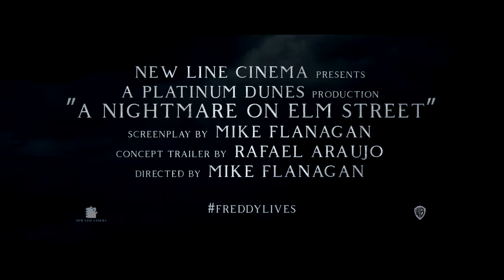A Nightmare On Elm Street - Official Trailer 2020 (HD)